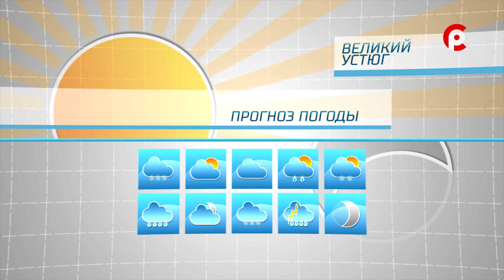Прогноз погоды на 22 сентября